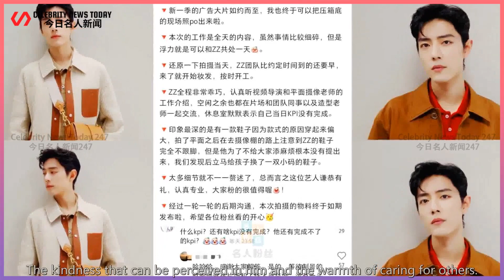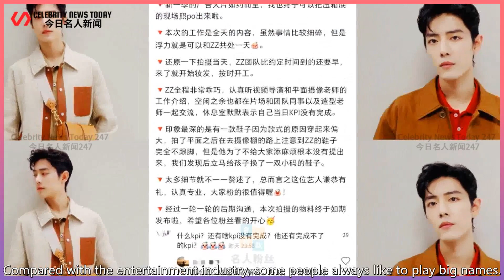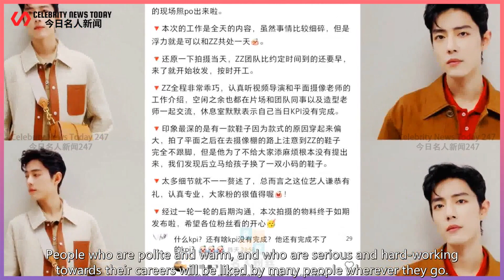Details see character! The collaborator revealed the small details of Xiao Zhan's work and admi...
Celebrity News Today 247 2022/02/27 : Details see character! The collaborator revealed the small details of Xiao Zhan's work and admitted that he is worthy of everyone's love ...
 What kind of person is Xiao Zhan?  Different people may have different understandings,  In the impr